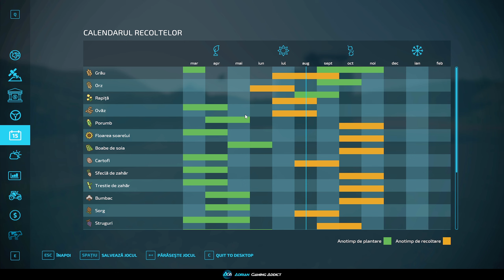Incepem usor, usor sa producem bani in Farming Simulator 22 - Realistic Ravenport 30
Iti place videoclipul, lasa un LIKE! 👍
Vrei sa imi adresezi vreo intrebare, vino pe serverul de DISCORD

Vrei sa vezi ultimul videoclip postat de mine, poti intra aici

Jucam in modul Realistic.